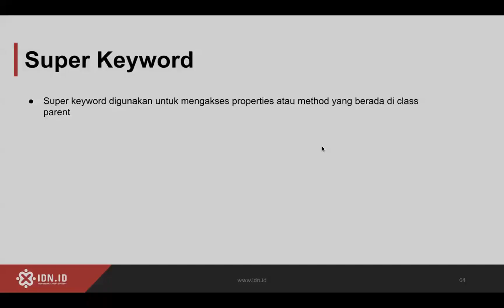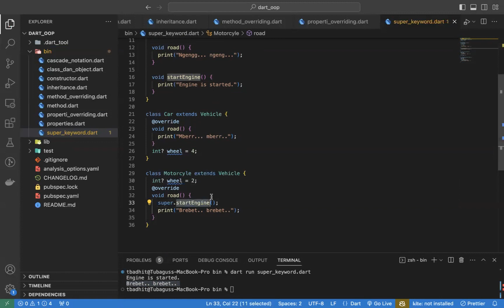16. Super Keyword